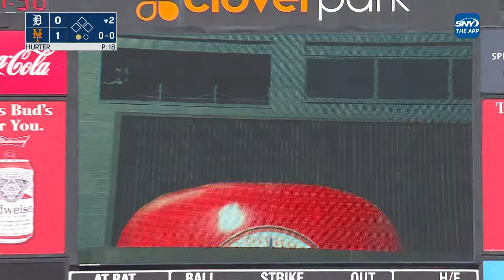Adrian Houser strikes out 5, Mark Vientos goes deep in spring training game | Mets Highlights | SNY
In the Mets spring training game against the Tigers, starting pitcher Adrian Houser pitched three perfect innings striking out five and Mark Vientos and Tomas Nido hit home runs.